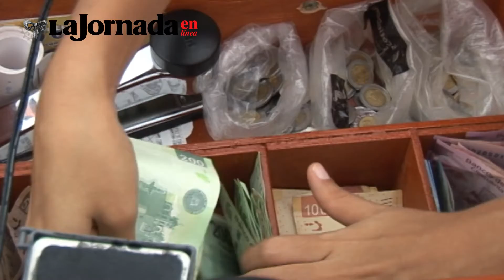Primeras Planas Nacionales:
Noticias Canal 10.- Entérate de las notas más importantes de México en "Las Primeras Planas Nacionales"

✅'Ya no hay guerra... los capos no son nuestra función principal': AMLO
✅Corte ordena mantener suspensión a Ley de Salarios